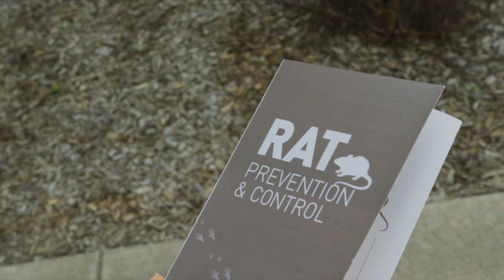City of Thunder Bay, Ontario, Canada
Rat Prevention & Control